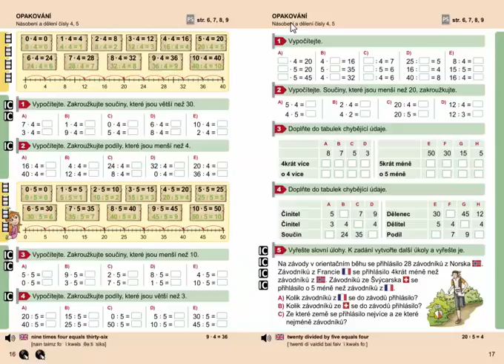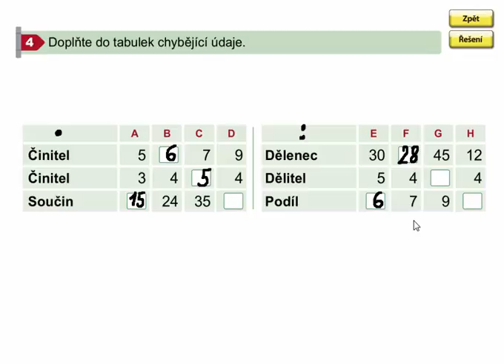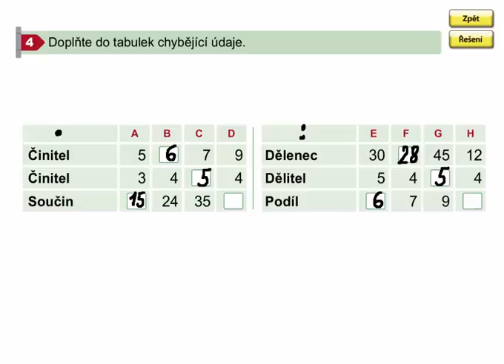Násobení a dělení čísly 4,5 (opakování), Matýskova matematika 7. díl, strana 17, cvičení 4